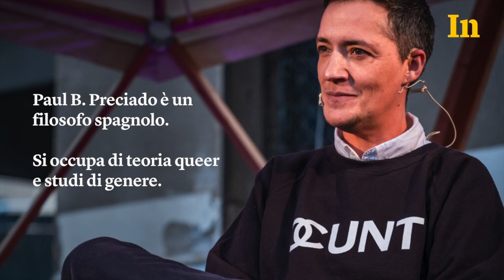Paul B. Preciado contro le identità imposte dal potere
“Sembra che oggi la questione dell’identità sia diventata un’ossessione, ma non è un argomento nuovo. Gran parte delle categorie che usiamo nasce dalla tradizione colonialista e capitalista emersa a partire dal quindicesimo secolo”, dice nel video Paul B. Preciado, intervistato al festival di Internazionale a Ferrara. “Non possiamo affermare che in natura o nella realtà esistano la femminilità e la mascolinità o l’omosessualità e l’eterosessualità”.

L’immagine di copertina è di Paco Freire (Sopa Images/LightRocket/Getty Images).

Per motivi di copyright alcuni video di Internazionale non sono visibili su questo canale. Per vederli tutti

Internazionale pubblica ogni settimana il meglio dei giornali di tutto il mondo.